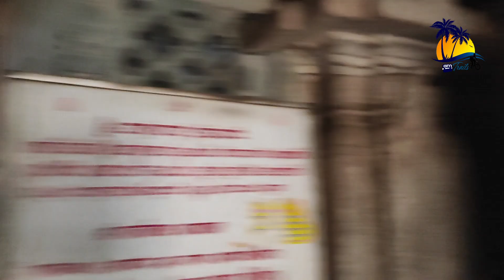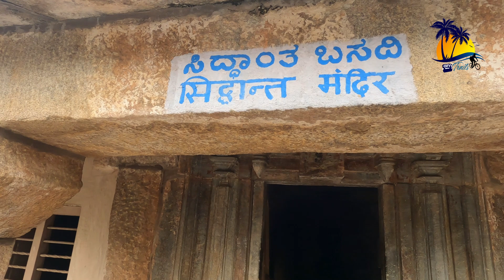Akkana Basadi Shravanabelagola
Akkana Basadi, basadi is also pronounced basti is a Jain temple (basadi) built in 1181 A.D., during the rule of Hoysala empire King Veera Ballala II. The basadi was constructed by the devout Jain lady Achiyakka (also called Achala Devi), wife of Chandramouli, a Brahmin minister in the court of the Hoysala king. The main deity of the temple is the twenty-third Jain Tirthankar Parshwanath. The temple is protected as a monument of national importance by the Archaeological Survey of India. It is part of an Archaeological Survey of India Adarsh Smarak Monument along with other temples in the Shravanabelagola group of monuments.